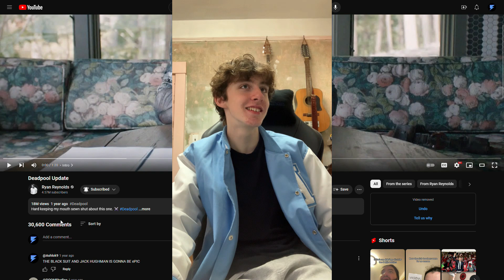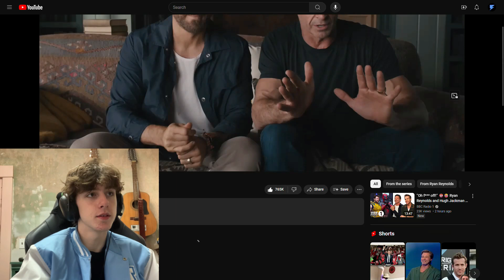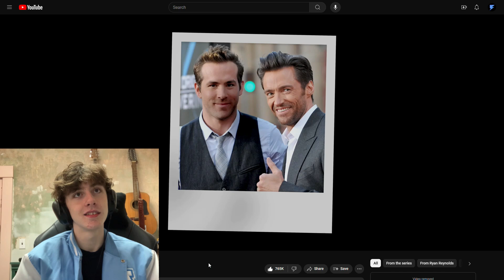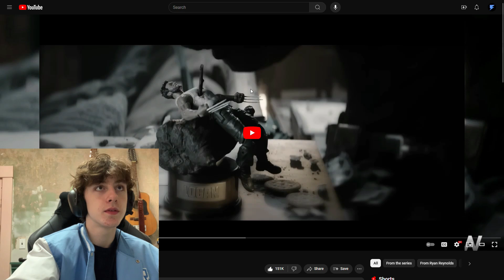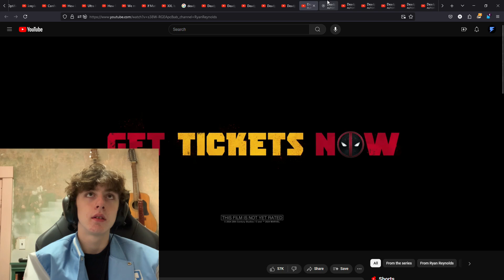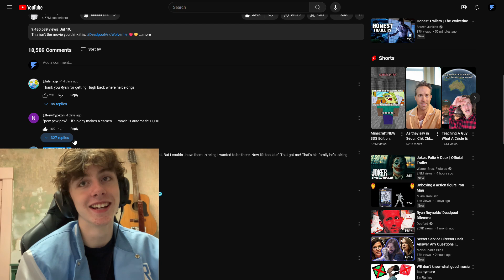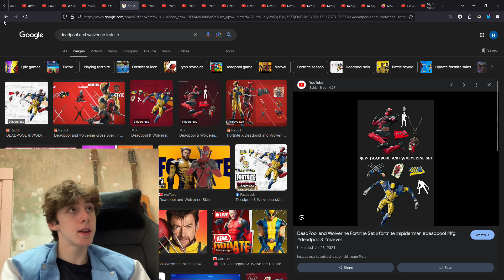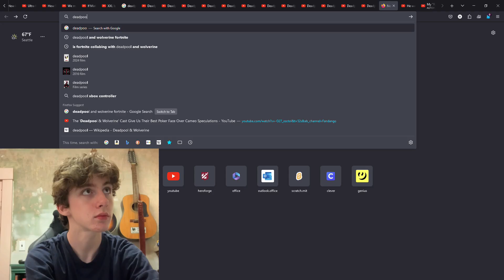My Thoughts on Deadpool and Wolverine... (BEFORE I WATCH)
I hope the spoilers I saw after recording this aren't true, but I won't be too upset if they are.